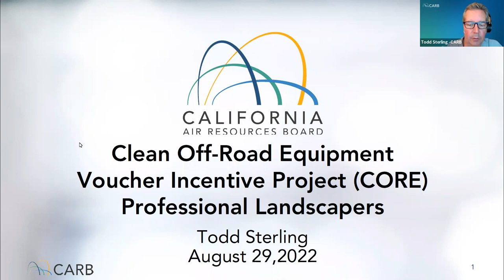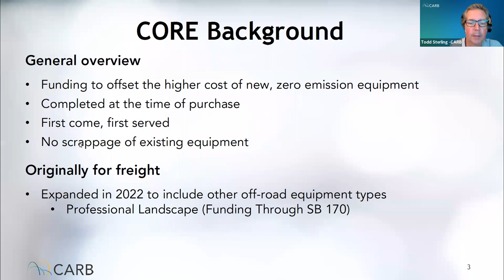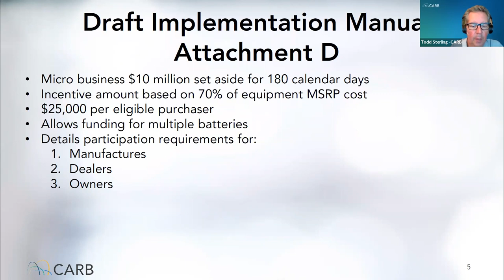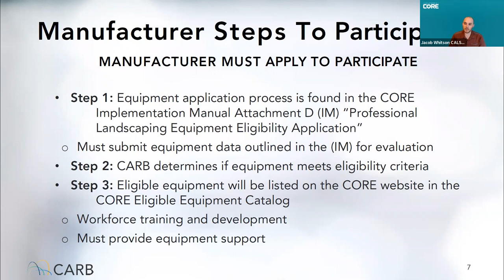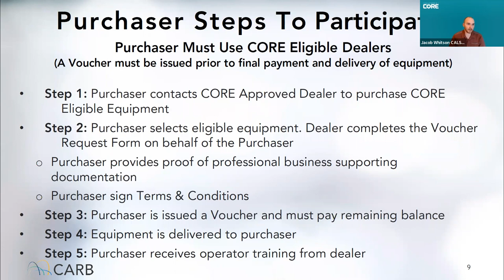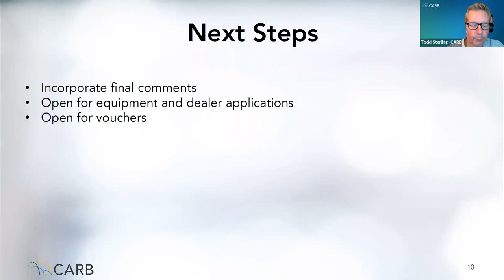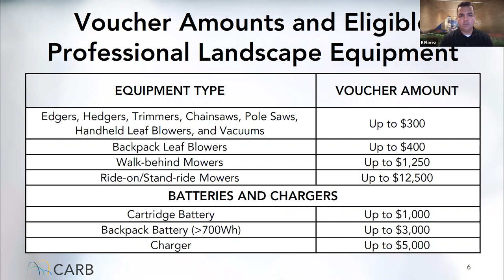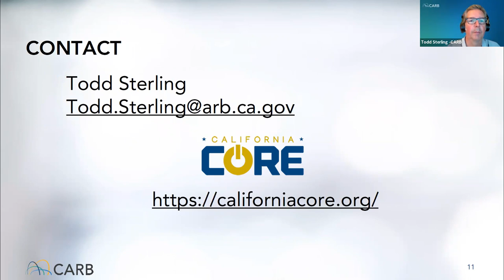Third Public Work Group for CORE Voucher Incentive Project for Professional Landscapers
For more on this and other CORE meetings and workshops,